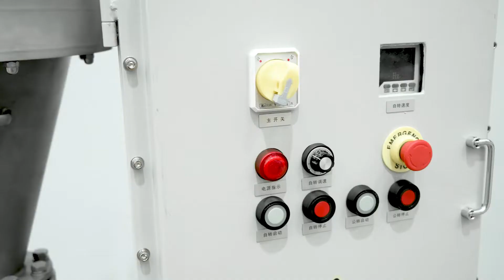PerMix Conical Screw Mixer for Lab Application (Model: PNA-14)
This video shows a PerMix PNA-14 Conical Screw mixer for lab application, with working volume from 6~10 Liters only, ExP execution with complete electric control.

PerMix PNA series Conical Screw Mixer is a batch mixing equipment used widely in applications that require gentle mixing and minimal heat generation without any product distortion. PNA Conical Screw Mixer is a highly efficient vertical powder mixer with low energy consumption for batch mixing of powder and granule with various particle sizes.

PerMix PNA series Conical Screw Mixer consists of drive unit, conical vessel, transmission assembly, screws, and discharge valve. A spiral screw (or two screws, three screws according to specified application) is located in parallel with the conical wall with fine gap, and screw length is almost the same as the cone side. During the operation of the mixer, the screw (or screws), that is operated by two different driving units, rotates around the center of the cone. In addition, it rotates at a higher speed around its own axle, according to the planetary principle.

PerMix supply ALL our standard production mixing machines, in Lab and/or Pilot sizes, for the perfect scale up of process after R&D stage.